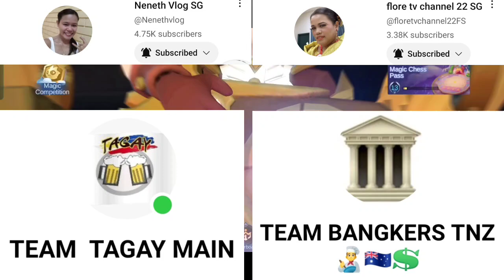HAPPY HALLOWEEN 2024 BARANGAY 34 LEVERIZA ST. PASAY CITY NOVEMBER 3 2024